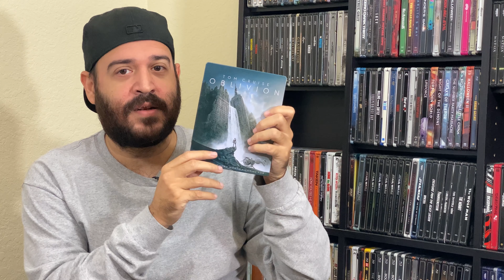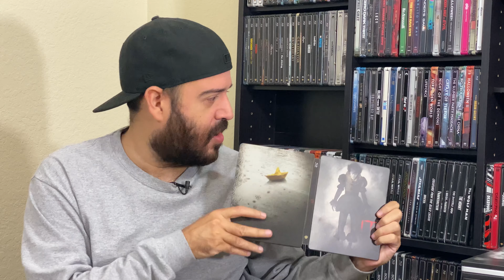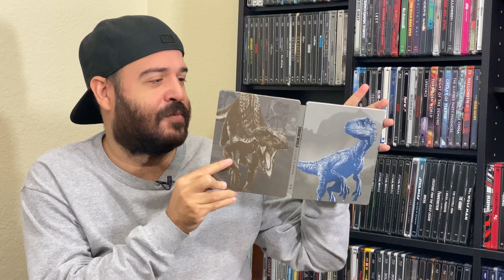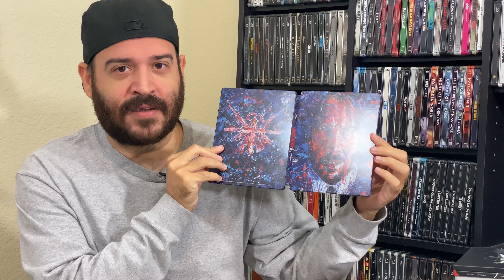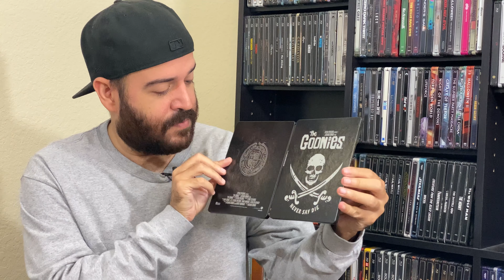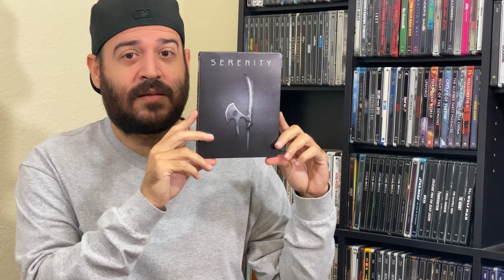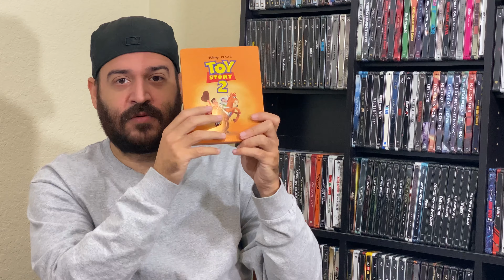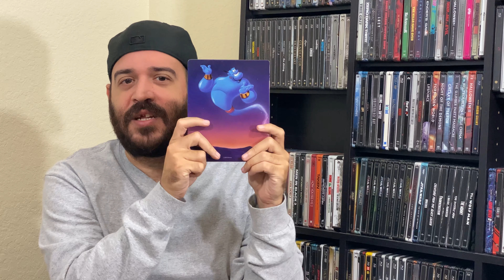Steelbook Collection Kickoff - Ep 1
After 7 episodes through my Blu-Ray disc collection we finally start my precious Steelbook collection! In this video we go over my 4K Steelbooks, Metalbooks, Pixar collection and more!